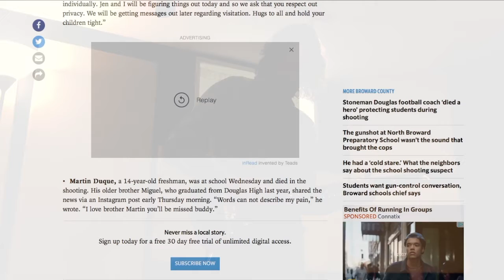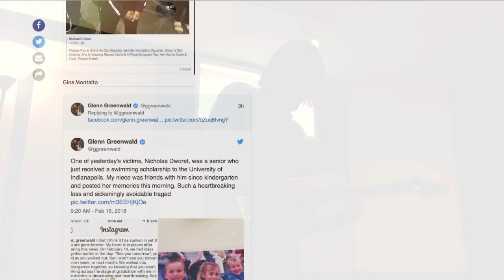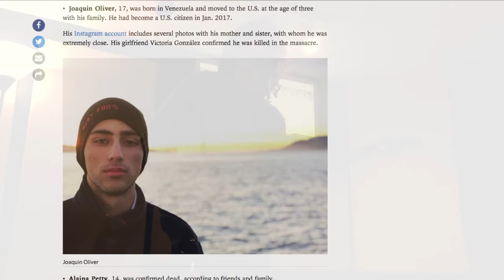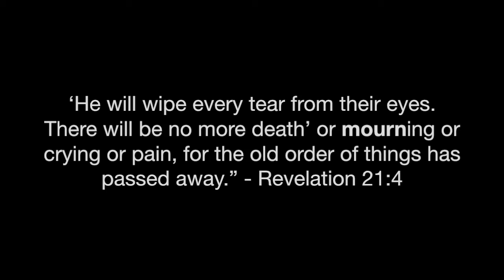Lament Blues - Tribute to the Victims of the Parkland, FL Shooting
Before we get political, or before we move on to the next headline, can we just lament when these horrific acts of violence occur and mourn with those whose lives have been devastated?

Part way through the song I scroll through an article that shares about some of the victims. Truly heartbreaking.